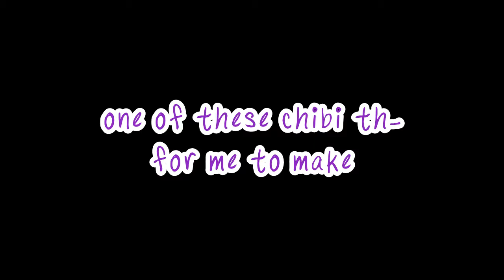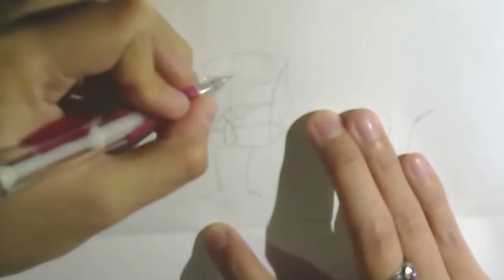Speedpaint - Diamond Chibis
I had some fun with these, and I think I might go back and change a little detail on hair bits. I've got these glitter pens and they work p dang well for this sort of thing, lol.

For real on the suggestions and stuff, like I can do p much anything in this style so long as I can find a reference. Plus I add them to my 'make into stickers' collection.

Rose's Room
Blue Diamond
Yellow Diamond
Storm in the Room
Moonlit Battlefield

Other music:
Happy End - K-On! OST